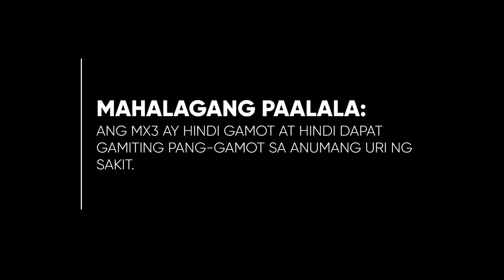MX3 Capsule Radio Ad 2019-2023 30s (Awards and Recognition Version)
Kilala ang MX3 Capsule sa mga iba't ibang parangal sa ibang bansa! Pakinggan ang Radio Ad na ito para alamin.

DRPS Two 3246: MX3 Capsule Radio Ad 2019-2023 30s (Awards and Recognition Version)